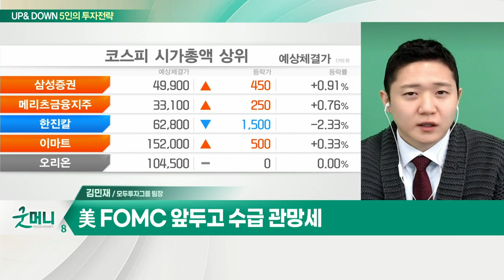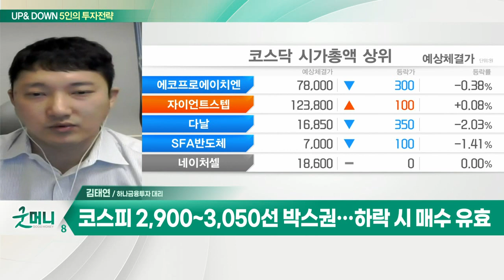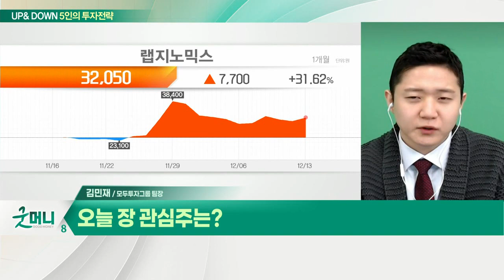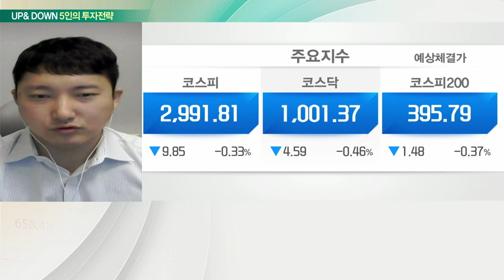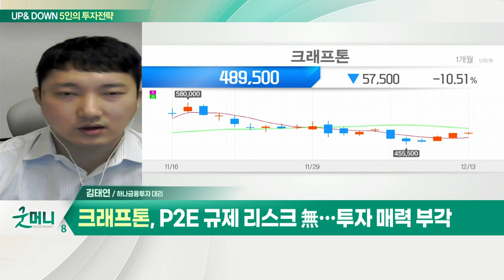증시, 당분간 박스권 등락 지속되나? / 코스피 3,000선 '턱걸이'… 전략은?_UP&DOWN 5인의 투자 전략 (20211214)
Q. 증시, 당분간 박스권 등락 지속되나?
- 영국서 오미크론 첫 사망자 발생
- 코스피 2,900~3,050선 박스권… 하락 시 매수 유효
- 실적 성장주 위주로 관심

Q. 오늘 장 관심주는?
- 배틀그라운드 뉴스테이트 출시
- 순차적 신작 출시… 내년 성장 동력 확보
- P2E 규제 리스크 無… 투자 매력 부각

Q. 코스피 3,000선 '턱걸이'… 전략은?
- 코스피, 박스권 상단… 저항대 위치
- 美 FOMC 앞두고 수급 관망세
- 코로나19 확산 조짐 속 관련 수혜주 주목

- 코로나 진단서비스 매출 증가 예상
- 실적 증가 대비 기업 가치 저평가